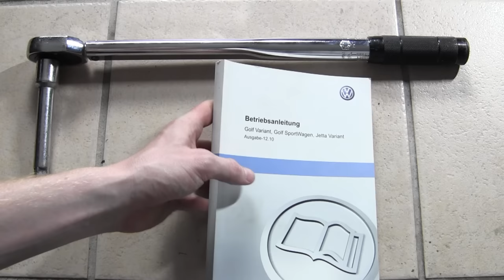Drehmomentschlüssel einstellen DEUTSCH ✅ ULTIMATIVE ANLEITUNG: Drehmoment richtig anwenden fürs Auto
Drehmomentschlüssel einstellen DEUTSCH! Drehmoment fürs Auto richtig anwenden!

In diesem Video erfährst Du wie Du einen Drehmoment Schlüssel richtig verwenden kannst. Mit dieser Anleitung einen Drehmomentschlüssel einstellen deutsch und dadurch den Drehmoment fürs Auto richtig anwenden zu können.

Die Funktion bzw. Funktionsweise ist leichter als man denkt und mit einem Test ist das richtige anwenden auch kein Problem. Das Reparieren wird hier schon schwerer. Hauptsächlich wir der Schlüssel für das Fahrrad, Motorrad oder das Auto benötigt.

Eine Tabelle gibt es für die meisten Autos und Felgen, wie z.B. Alufelgen. Auch gibt es etliche verschiedene Hersteller, wie z.B. Aldi, Lux, Hazet, Unitec, Famex, Goodyear, Gedore, Mighty, und Proxxon. Hauptsächlich werden 120 nm für den Reifenwechseln benötigt.

Mit dieser Test Info erfährst Du, wie Du die richtige Einstellung zum kalibrieren und zur Anwendung selber hinbekommst und wie das Justieren bzw. die Justierung genau funktioniert. Als Alternative gibt es einen Kreuzschlüssel, Radkreuz, Drehkreuz, Radschlüssel, Radmutter mit Nuss, Radmutternschlüssel, Radmutterschlüssel 1 2 bzw. 1 4 Zoll, Radwerkzeug klein & groß, Radwechsel Set, Werkzeug und Newtonmeter.

Mit dieser Video Anleitung (deutsch) / Tutorial / Tipps & Tricks auf Youtube einen Drehmomentschlüssel einstellen deutsch und somit Drehmoment fürs Auto richtig anwenden!

▬ Video Kurse ▬▬▬▬▬▬▬▬▬▬▬▬